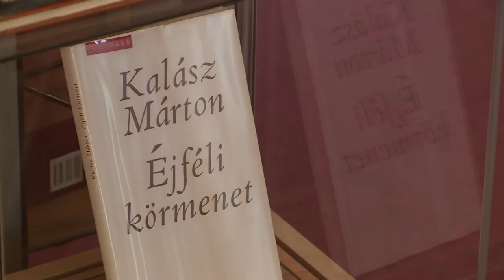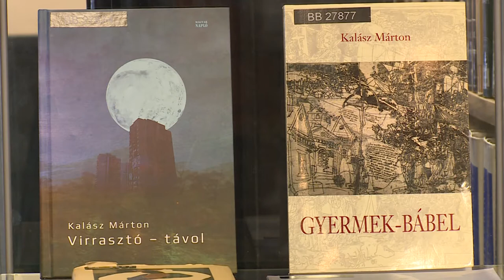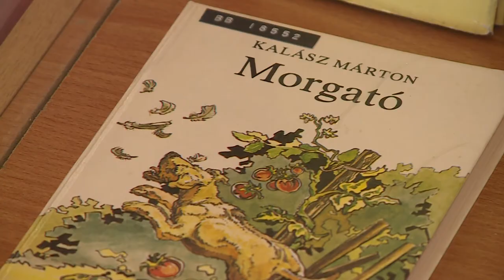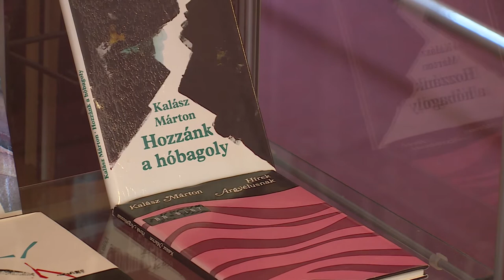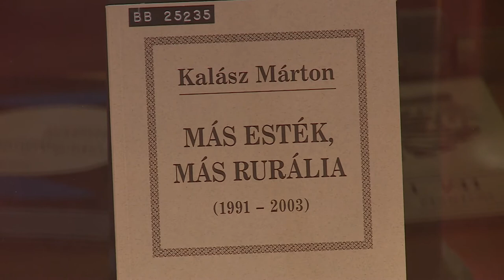220607 Paletta magazin